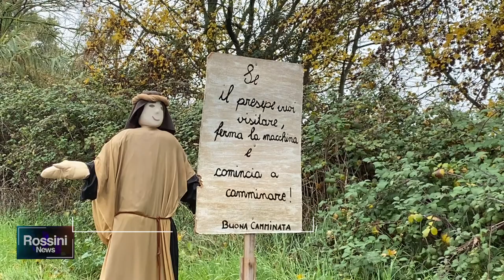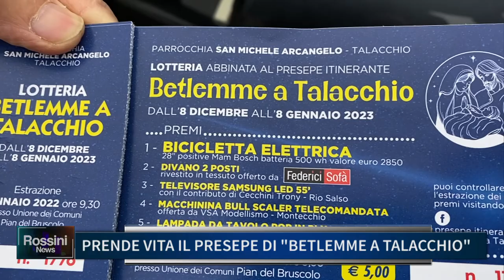PRENDE VITA IL PRESEPE DI BETLEMME A TALACCHIO